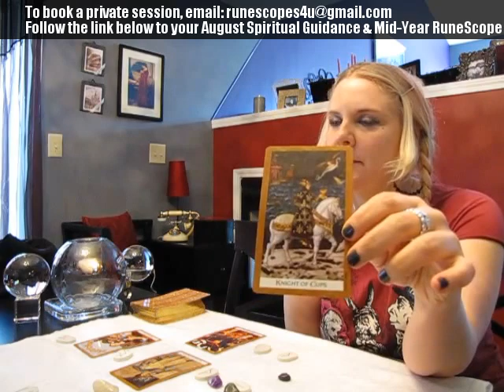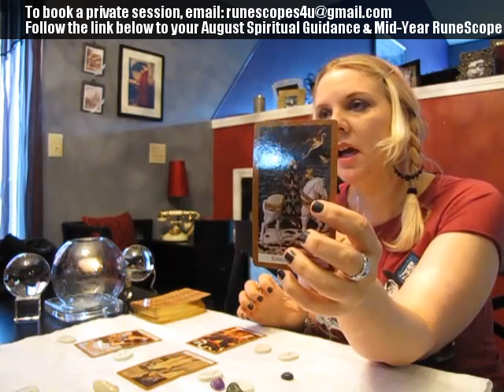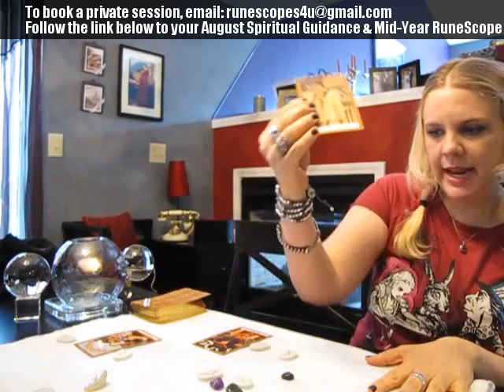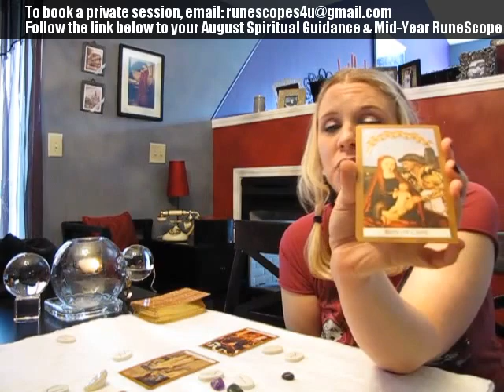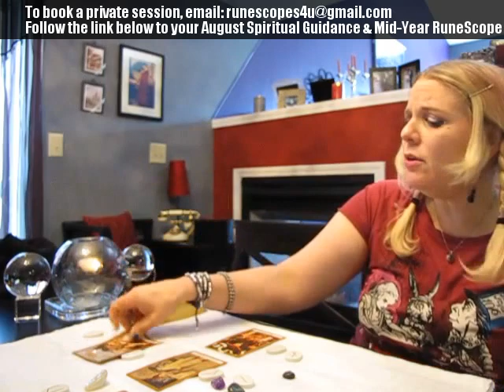Pisces August 2017 RuneScope TEMPTATION!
Your August 2017 Spiritual Guidance Reading from the Astrological Oracle by Antonella Castelli & 2017 Mid-Year Check-In RuneScope can both be found here:

I have been clairvoyant all of my life, and have been reading for others professionally for 20 years. As in my videos, I use both the Runes and Tarot during private readings, and can usually see 9 to 12 months (sometimes much further) into the future.

There is usually time for questions at the end of a private reading. Working with your Spirit Guides, I will deliver the answers and guidance that you need.

August 2017
Pisces
prediction
monthly
forecast
coaching
advice
Spiritual Counseling
Runes
Psychic
Horoscopes
Tarotscopes
Natal Chart
Astrology
Tarot
Clairvoyant
Elder Futhark
Life Coach